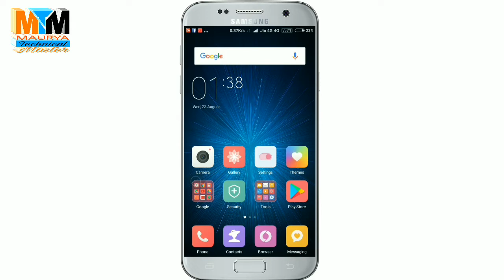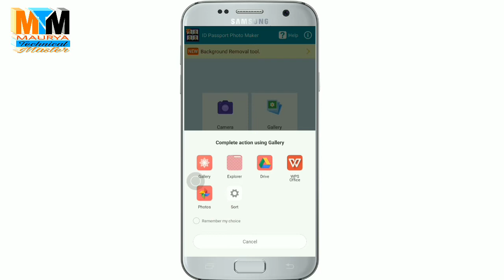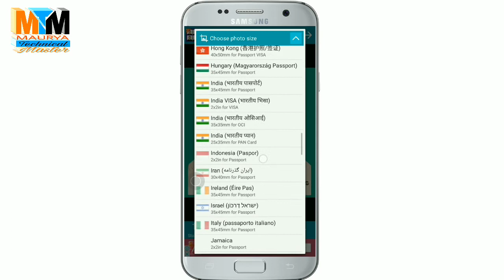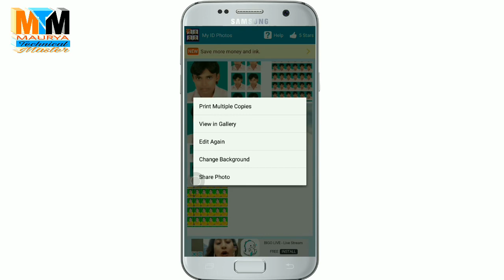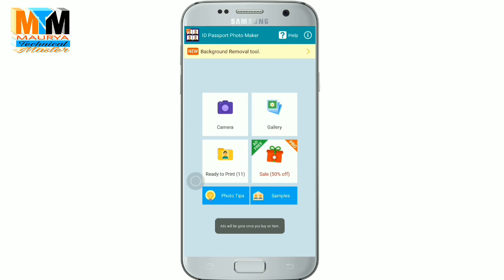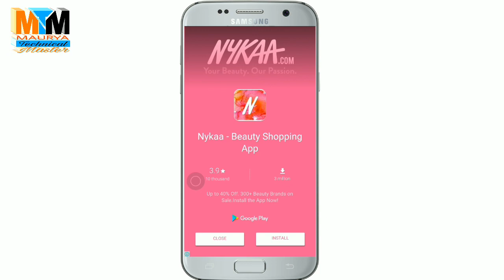पासपोर्ट साइज फोटो बनाएँ मोबाइल से/how to make passport size photo /use android mobile...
Hello friends...
Welcome to maurya technical master channel...
Friends aaj is video me bataya hai ki apne mobile se passport size photo kaise banaye friends aap Selfie bhi laker apna passport size photo bana sakte hai aur gallery se photo lekar bhi use edit kar sakte hai to aaiye video me dekhe..

like please.